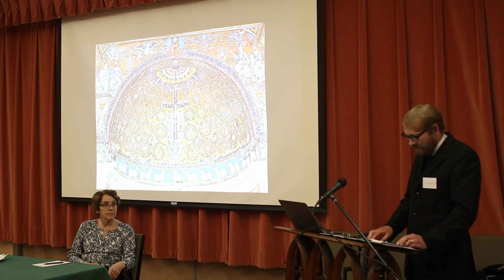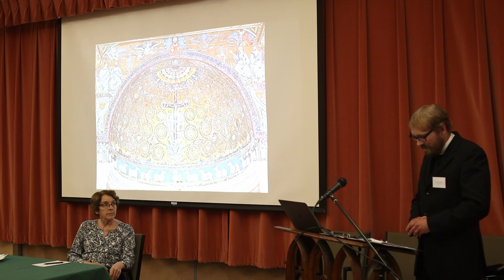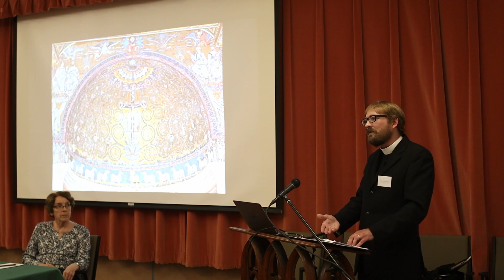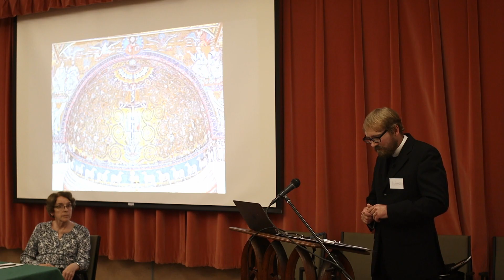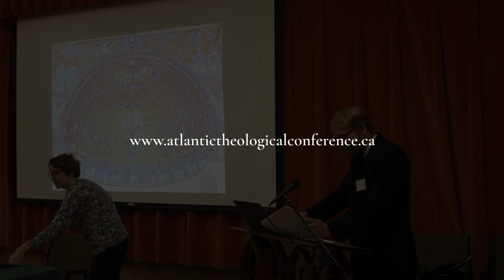A Response to Fr. George Westhaver's Paper | The 2023 Atlantic Theological Conference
A response given to Fr. George Westhaver's paper on E.B. Pusey and the Sacramental Life, delivered by Fr. Jeremy Boehr.

The theme of the 2023 Atlantic Theological Conference is the very idea of the parish itself.

The parish has been a sustaining feature of the Church's witness for centuries. It identifies not only a building and a community of regular church-goers; it embraces an entire locality, with its varying seasons and transformations, its enduring memories and aspirations, and knits them together around a centre of prayer and sacrament. For many, it is a ubiquitous structure of Christian experience, the site of all our comings and goings, but the very invisibility of its blessings means that its presence is often overlooked. This Conference examines the roots of parish life and invites us to consider the challenges that face it and the possibilities that lie before it.

Founded in 1981, the Atlantic Theological Conference brings together people from all over the world, and from all walks of life, to hear papers and participate in discussion on issues of enduring theological importance.

The ATC rotates each year between Nova Scotia, New Brunswick, and Prince Edward Island.

Now in its 42nd year, the Atlantic Theological Conference continues to bring people together from around the world both in person and online.

The conference proceedings are compiled published each year by St. Peter Publications, Charlottetown, Prince Edward Island, and copies of past conferences can be purchased through the St. Peter Publication offices or at the annual conference.